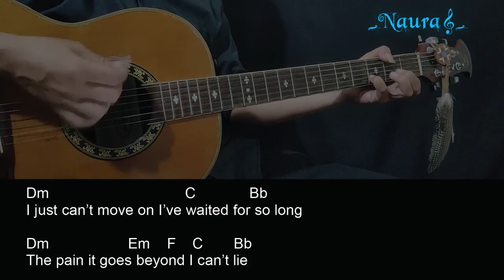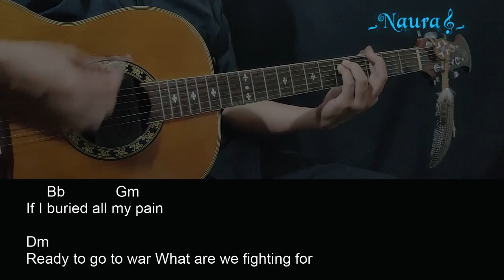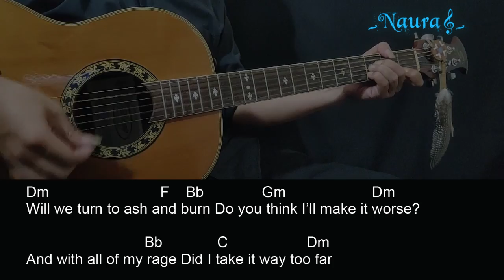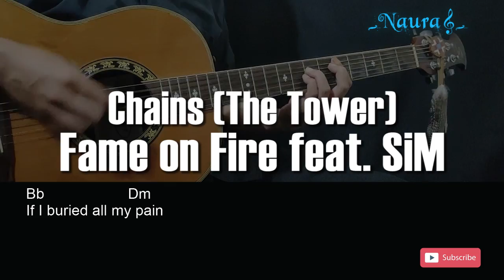Fame on Fire - Chains (The Tower) feat. SiM Guitar Chords Lyrics